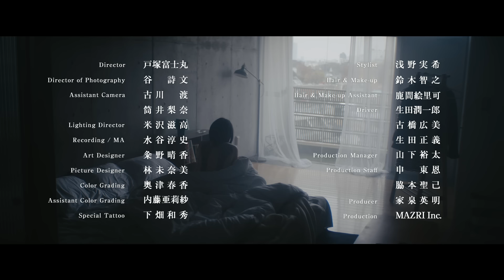ユレニワ / Bianca (Music Video)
2019年11月27日(水)に配信リリースされた"Bianca"のMVを公開。

Cast
ルカ　円井わん

Director ：戸塚富士丸

Director of Photography：谷 詩文
Assistant Camera：古川 渡 / 筒井梨奈
Lighting Director：米沢滋高
Recording / MA：水谷淳史
Art Designer：粂野晴香
Picture Designer：林未奈美
Color Grading：奥津春香
Assistant Color Grading：内藤亜莉紗

Special tattoo：下畑和秀
Stylist：浅野実希
Hair&Make-up：鈴木智之
Hair&Make-up Assistant：鹿間絵里可
Driver：生田潤一郎 / 古橋広美 /生田正義

Production Manager：山下裕太

Production Staff：申　東恩 / 脇本聖巳

Producer：家泉英明

Production：MAZRI Inc.

Costume Coordination：Harajuku Chicago
Location：スペレン池袋109 / Livingood レンタルカフェ / INKRAT TATTOO